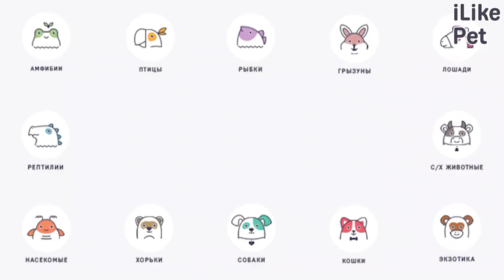5 продуктов, которые нельзя давать собакам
Пищеварение у собаки сильно отличается от человеческого, поэтому не все продукты будут полезны питомцу. А некоторые могут и навредить.